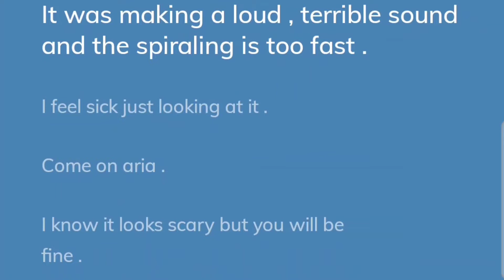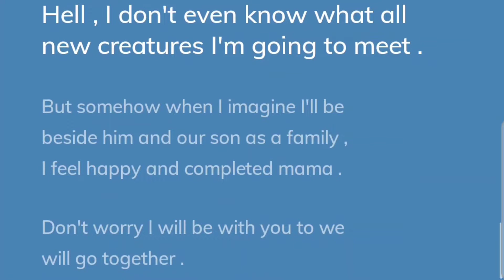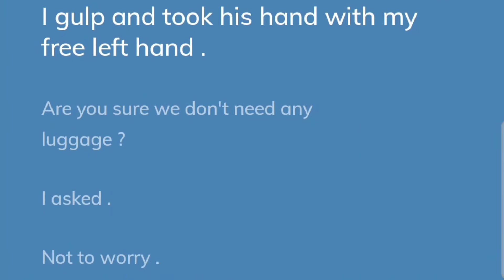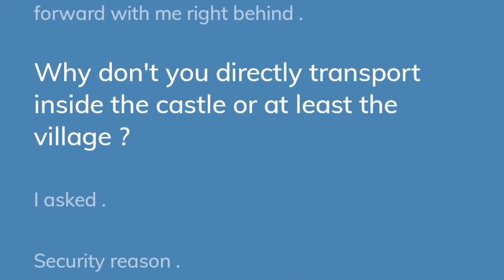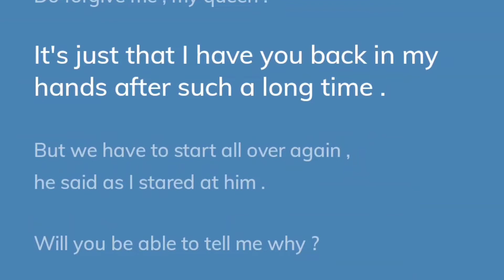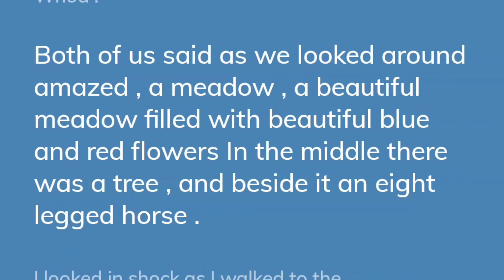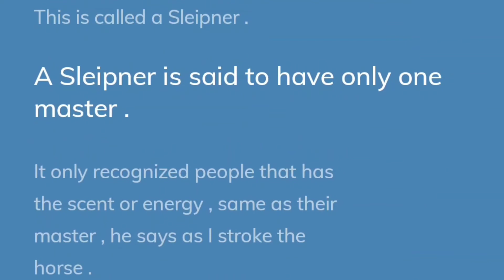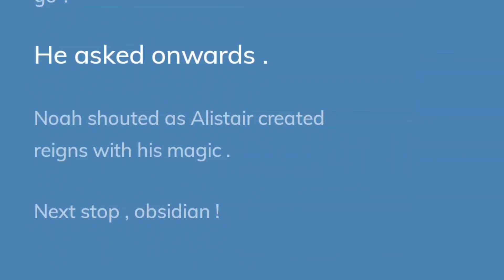The Vow Of Her Wizard King (Chapter 12 & 13)